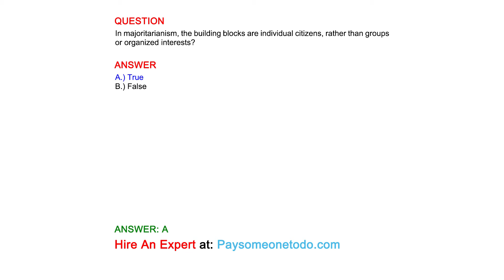In majoritarianism, the building blocks are individual citizens, rather than groups or organized...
QUESTION
In majoritarianism, the building blocks are individual citizens, rather than groups or organized interests?

ANSWER
A.) True
B.) False